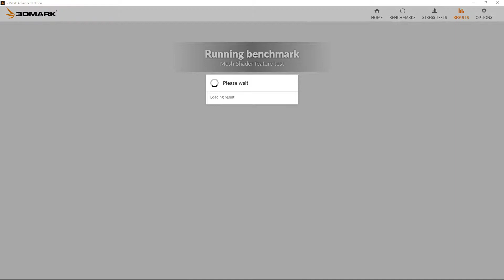3Dmark Mesh Shader nVidia RTX 3060ti + AMD R7 2700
PC:
CPU: AMD R7 2700 + Noctua nh-d14
GPU: RTX 3060ti - 8GB MSI Ventus X3
RAM: 16GB DDR4
Motherboard: TUF GAMING X570-PLUS
PSU: Corsair HX1000
SSD: nvme ssd Samsung 970 evo

3DMARK:
Description
Mesh Shaders are a new feature in DirectX 12 Ultimate. Mesh Shaders introduce a new approach to geometry processing that simplifies the graphics pipeline while also giving developers more flexibility and control.
The test shows how game engines can improve performance by using the mesh shader pipeline to efficiently cull geometry that is not visible to the camera.
Method
The test runs in two passes. The first pass uses traditional culling to provide a performance baseline. The second pass uses the mesh shader pipeline to efficiently cull nonvisible meshlets. The result of the test is the average frame rate for each pass.